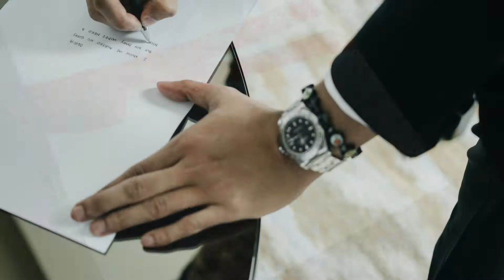Tabs and Martin Prado June 10 2017